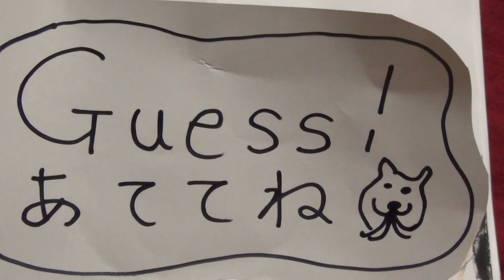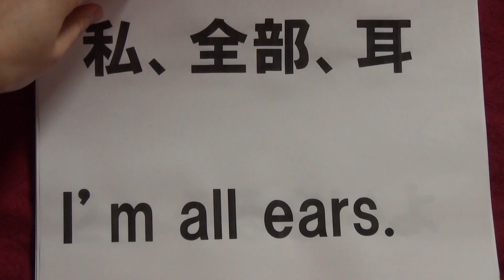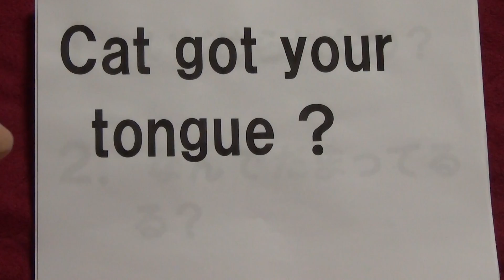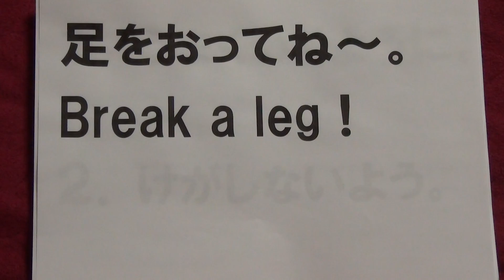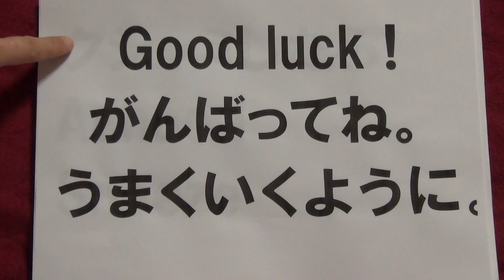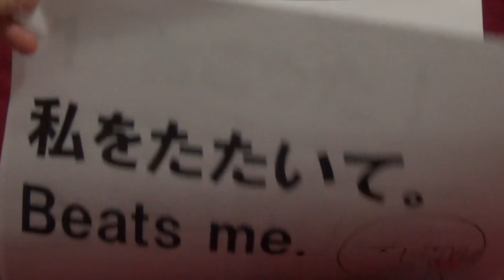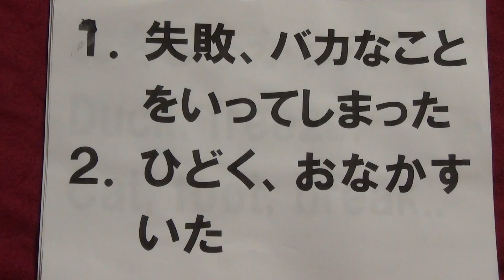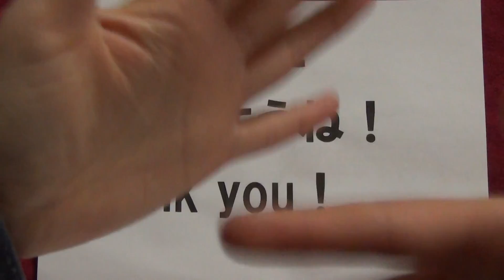びっくり英語クイズ！子供英語、みきまこEnglish.あててね、Guess ! 楽しく英語しよう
英語のびっくり言い回しをフォニクスをまじえ、みていきましょう。いつの間にか英語覚えてる、かも！？
子供たちが楽しく英語を覚えていけるようがんばります。